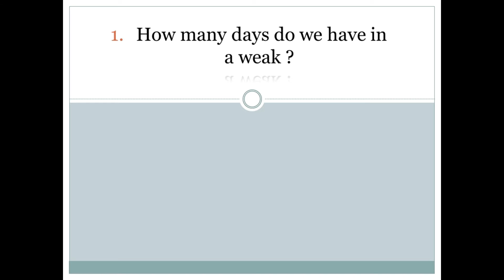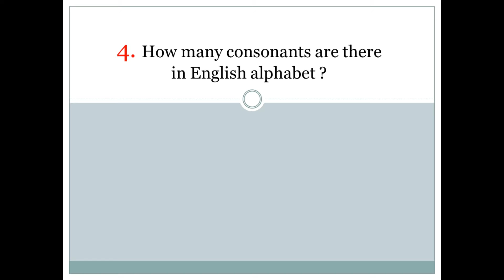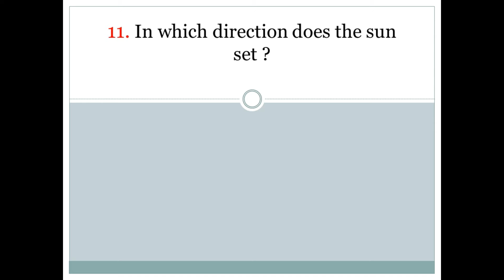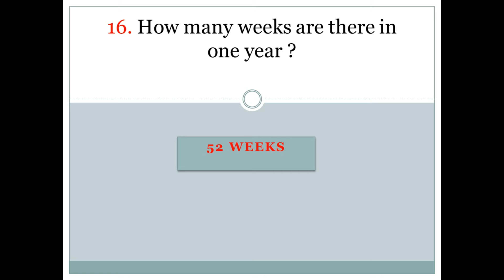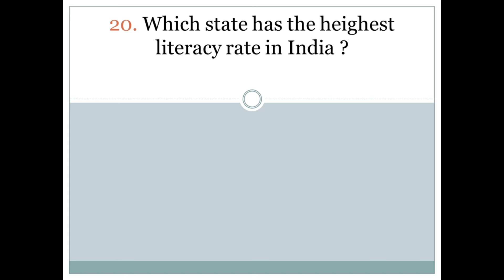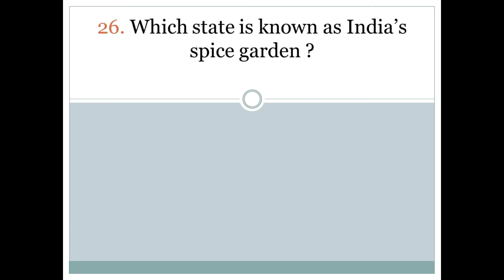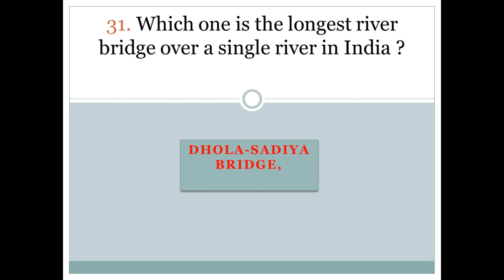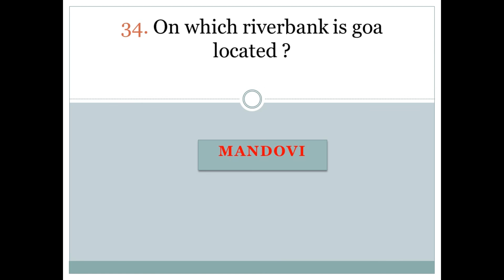Basic General Knowledge for students 2021|Hindi and English|For all exams|GK & CA Study by Arpita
General Knowledge 2021. Basic general knowledge 2021. It helps to improve the basic knowledge of kids, teenagers ans students. its very simple and very important general knowledge for students for all type of competitive exam.

GK & CA Study by Arpita

"KEYWORD"
"General knowledge for kids“
"general knowledge for students"
"basic general knowledge "
"basic general knowledge for all"
 How many days do we have in a week
 How many days do we have in a year
How many colors in a rainbow
In which direction does the sun rise
In which direction does the sun set
How many letters are there in English Alphabets
How many consonants are there in English Alphabets
How many Vowels in English Alphabets
How many sides in a triangle
How many sides are there in a rectangle
Which are the 7th color in a Rainbow
which are the Vowels in English Alphabets
How many weeks are there in one year
Which month of the year has the least no of days
Which state is the largest state in India
Which state is the highest literacy rate in India
Which year the first IIT was established and what its name
What was the name of the first University established in India
Which is the smallest Union territory in India
Which is India's artificial satellite
Which year India won its first Oympics Hockey gold
Which state in India is the largest producer of soyabean
Which state known as the India's Spicy garden